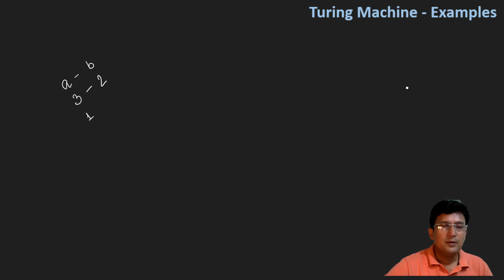Turing Machine for Subtraction of 2 Numbers - Example 7